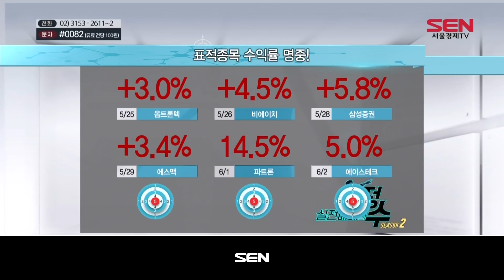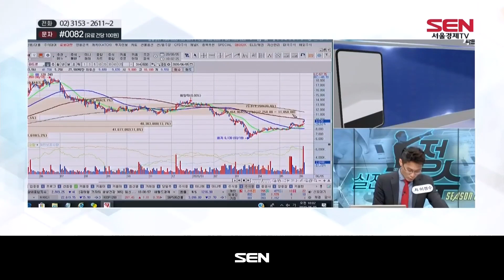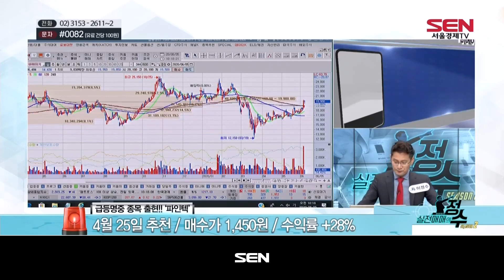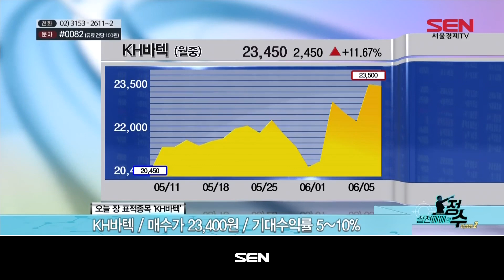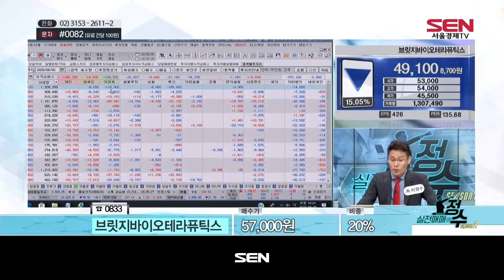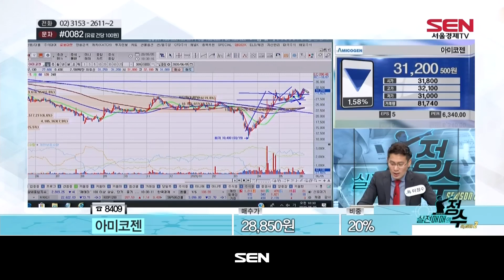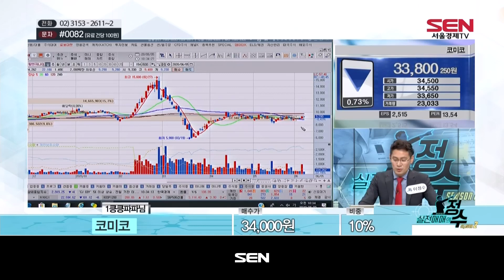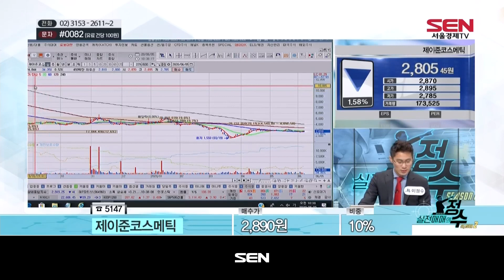실전매매의 정수 시즌2_104회_20200605